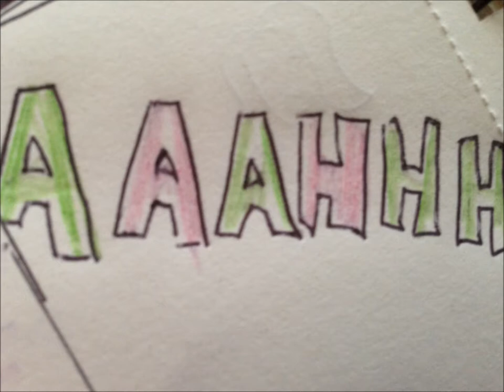Spiderwebs - The Scabby Queen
This is 'spiderwebs' by The Scabby Queen from the EP 'Nothing Personal'